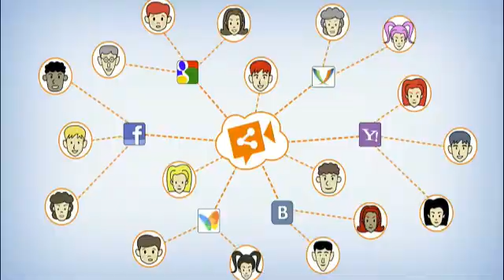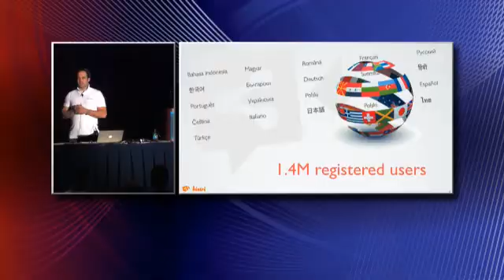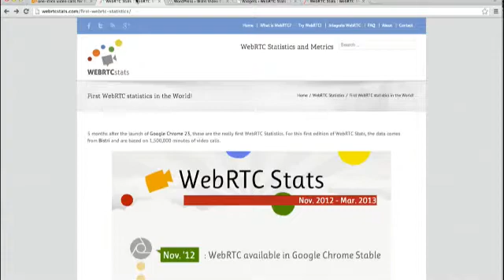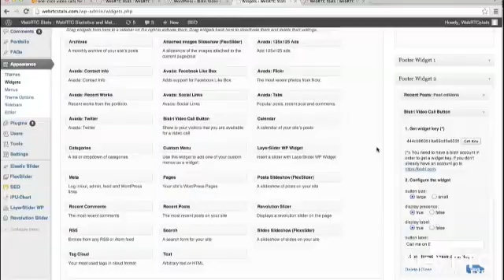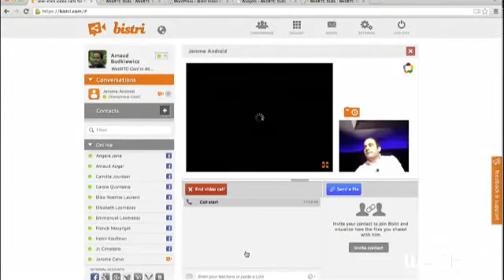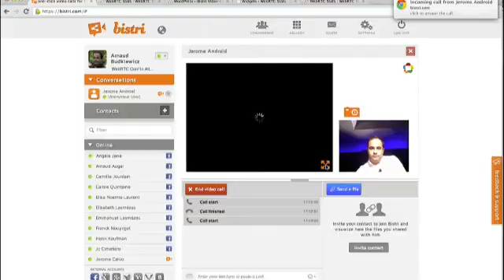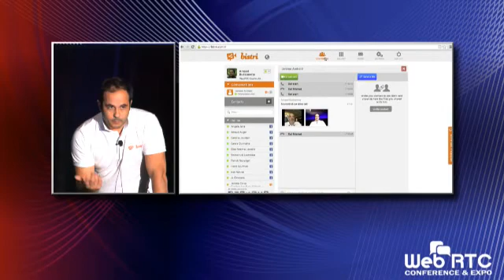Bistri Demo at the WebRTC Conference in Atlanta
Bistri has won the "Easiest to Apply" Award for its WebRTC communication platform.